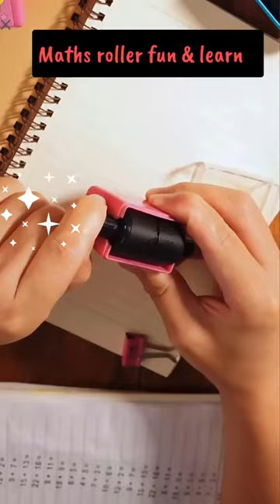Kids Learning Toy Mathematics Roller Stamp |Math Practice Digital Roller Stamp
Kids Learning Toy Mathematics Roller Stamp |
Math Practice Digital Roller Stamp | Math Question Roller Stamp

maths questions
maths questions and answers
maths questions for competitive exams
maths questions for kids
maths question paper 2023 class 9
maths questions solving app
maths questions for class 5
maths question paper 2022 class 10
easy questions
easy questions for kids
easy questions stupid answers
easy questions and answers
easy questions in english
easy questions subliminal
easy questions in jee mains
easy questions and answers in english
easy questions in jee advanced
easy questions asmr
maths games
maths games for kids
maths games for 5 year olds
maths game for students
maths games for 7 year olds
maths games for class 8
maths games for exhibition
maths game model
maths games for 10 year olds
maths games for 6 year olds

Sure, here are some hashtags you can use for posts related to these learning toys and math practice roller stamps: